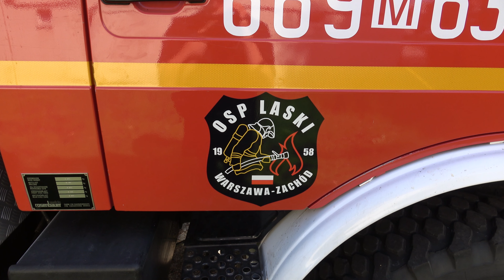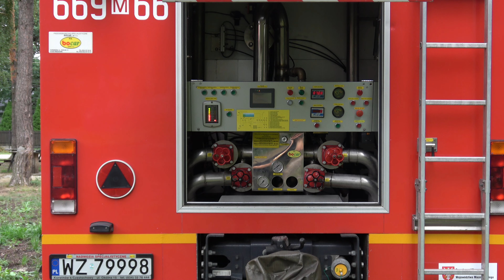Alarmowo leśnik Mercedes Unimog, nowy podnośnik MAN TGM i Star 266 | Prototypowa Scania w OSP Laski!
Wyjazd Alarmowy leśnika Mercedes Benz Unimog, przejazdy Stara 266 i prezentacja wraz z pokazami sygnalizacji całego wyposażenia jednostki OSP Laski im. st. bryg. Edwarda Gierskiego z pow. warszawskiego zachodniego. Dysponuje ona siedmioma pojazdami widocznymi na nagraniu - 669[M]63 GBA Mercedes Benz Unimog/Rosenbauer służący wcześniej w Straży Kampinoskiego Parku Narodowego, 669[M]65 GBM Star 266, 669[M]66 GCBA 5/24 Scania P340/Bocar - jedyna taka Scania w Polsce prezentowana podczas wystawy Edura 2008, 669[M]65 SH-25 MAN TGM 18.290/WISS Bumar - również jedyny taki podnośnik hydrauliczny wystawiany podczas targów IFRE Expo, 669[M]68 SLRR Volkswagen Amarok, 669[M]Q78 quad Yamaha Grizzly oraz 669[M]67 GLBMRt Ford Transit.

Jeśli podobają Ci się moje filmy możesz mnie wesprzeć kupując mi "kawę". Będę bardzo wdzięczny - buycoffee.to/pev